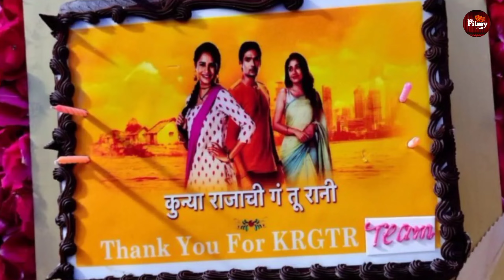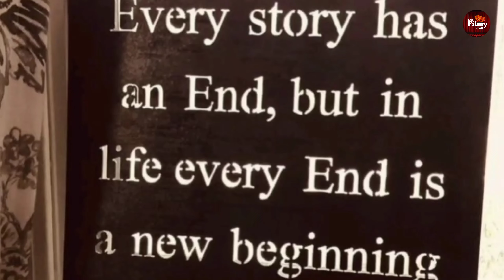धक्कादायक - अवघ्या आठचं महिन्यात 'या' लोकप्रिय मालिकेने घेतला प्रेक्षकांचा निरोप | star pravah